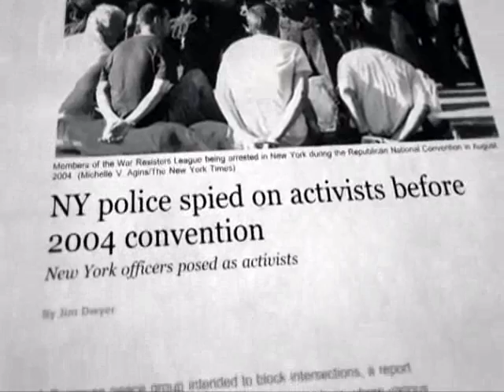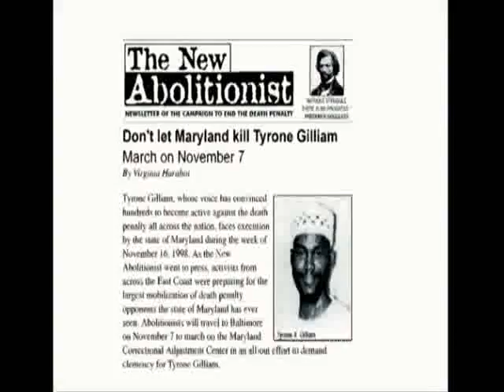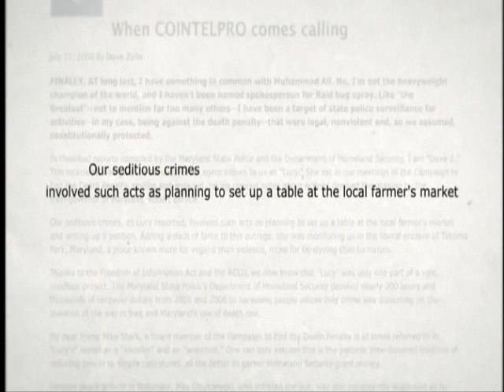End of America part 6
The Fascist are coming! The Fascist are coming!

End of America or End of the World?